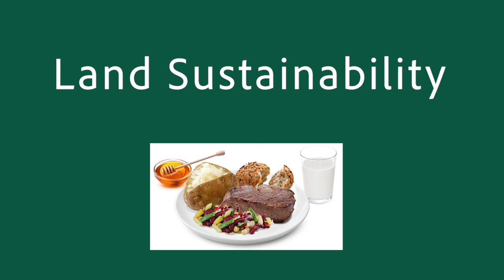05 Land Sustainability